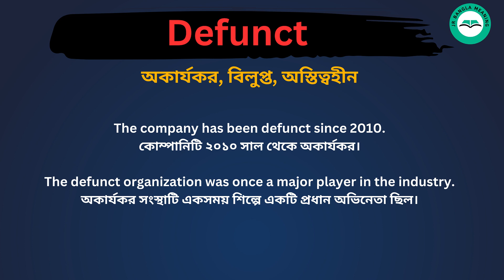Defunct meaning in bengali/Defunct শব্দের বাংলা ভাষায় অর্থ অথবা মানে কি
Defunct Meaning In Bengali
Defunct শব্দের বাংলা ভাষায় অর্থ অথবা মানে কি
Defunct Bangla Meaning